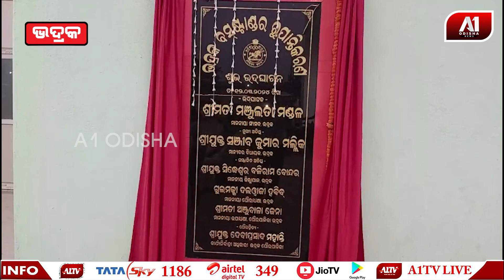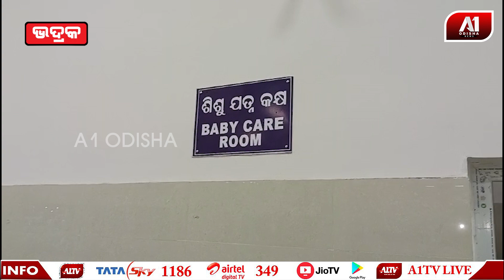ରୂପାନ୍ତରିକରଣରେ ସାମିଲ ହେଲା ଭଦ୍ରକ ନୂଆବସଷ୍ଟାଣ୍ଡ | BHADRAK NEWS